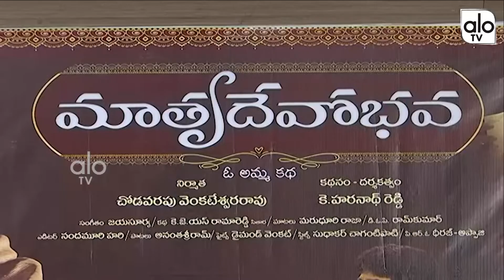Matru Devo Bhava Movie Press Meet | Hero Suman | Actress Sudha | Chammak Chandra | ALO TV